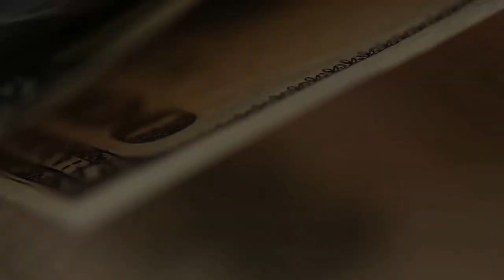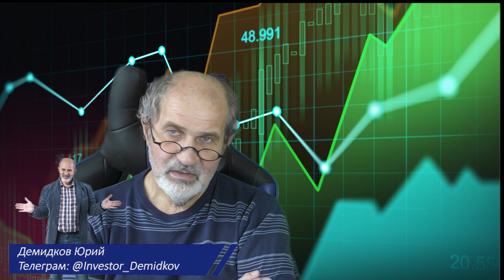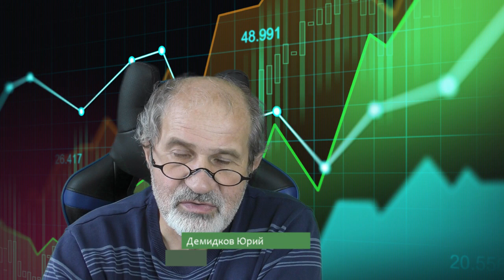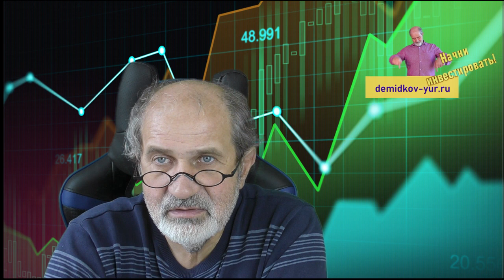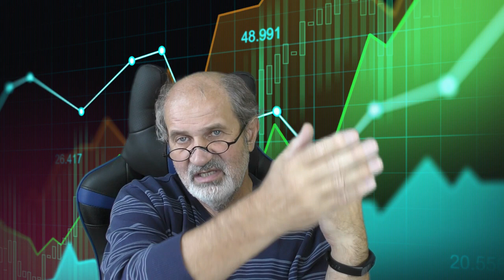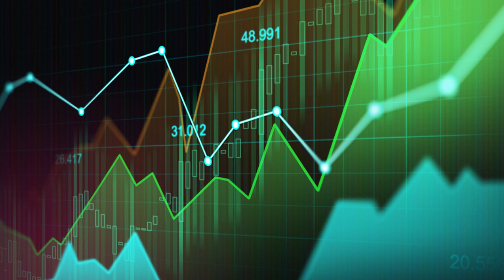Разблокировка активов: как обстоят дела?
Клиентам брокера Инвестициионная Палата пришли письма с просьбой дать письменное разрешение на предоставлние интересов клиентов перед третьей стороной.
Зачем им это понадобилось? Разблокируют когда - нибудь акции иностранных компаний, которые были куплены через СПб биржу? Почему EuroClear заблокировал доступ российским инвесторам к иностранным ценным бумагам?